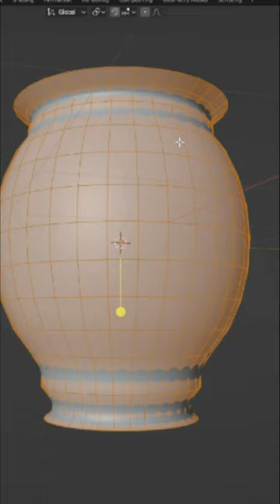Creating a Geometric Vase in Blender Timelapse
Creating a Decorative Golden Vase made of intricate flowerlike patterns in Blender 3D, as a timelapse video.